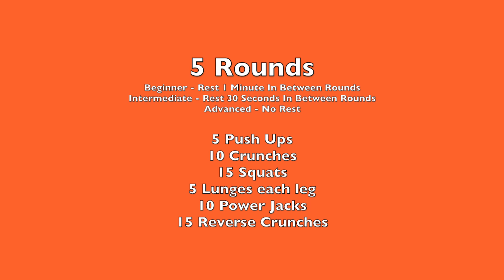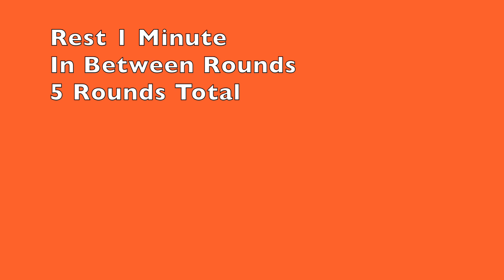Quick Full Body Workout - (15 Minutes)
Here is a great full body workout you can add when you are feeling pressed for time.

It will take you about 15 minute to complete and you don't even have to leave your house. As long as you have room to move around a bit you're good..But please at least put on some pants for your pet's sake...

This routine is designed to to target your whole body you can use this as a quick fat burning fix or you can add it as a good finishing cardio after your weight session.

Quick Full Body Workout - 5 Rounds Total

Beginners - Rest 1 Minute In Between Rounds
Intermediate - Rest 30 Seconds In Between Rounds
Advanced - No Rest

First warm up
30 Jumping Jacks and 30 knee raises (running in place). Repeat 3 times.

Here are the 6 exercises you'll be doing:

Push Ups - 5 reps
Crunches - 10 reps
Squats - 15 reps
Lunges - 5 each leg
Power Jacks - 10 reps
Reverse Crunches 5 reps